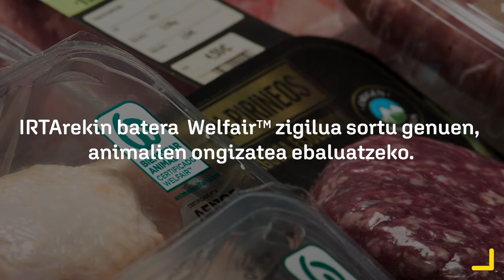NEIKERen animalien ongizatea axola zaigu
Horregatik, protokoloak garatzen ditugu haien ongizatea bermatzeko
Animalien ongizatea ebaluatzeko munduko 1. APPa abiarazi dugu
Prestakuntza eskaintzen diegu auditoreei, enpresetako teknikariei edo elkarteei
IRTArekin batera WelfairTM zigilua sortu genuen, animalien ongizatea ebaluatzeko
Animalien elikadura, ostatua, osasuna eta portaera bermatzen ditugu

Lagundu dezagun animalien ongizatea bermatzen